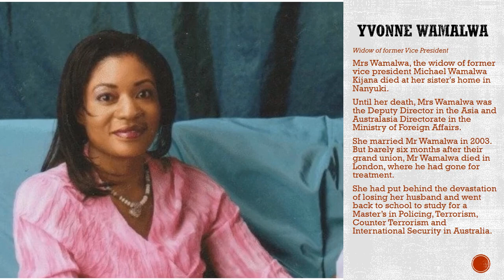Famous Kenyans who died in 2018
We remember the famous faces who have sadly died this year and look back at their lives careers and lasting memories they have left behind.